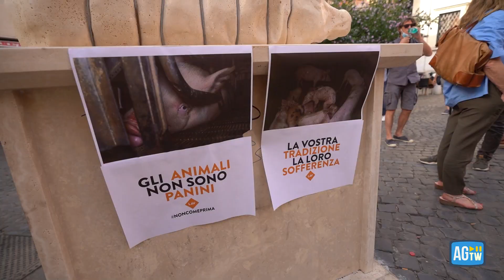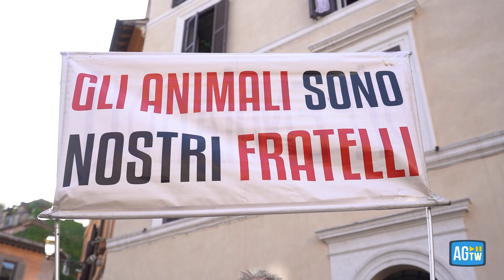Roma, scoppia la polemica per la "porchetta pop": animalisti protestano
Roma, scoppia la polemica per la "porchetta pop": animalisti protestano contro l'istallazione artistica a Trastevere
La Lega Antivivisezione (LAV) e diversi attivisti animalisti hanno protestato con cori e striscioni contro l'istallazione artistica "Dal panino si va in piazza" commissionata dal Primo Municipio di Roma per la riqualificazione di piazza San Giovanni della Malva nel Rione Trastevere. L'opera ritrae una classica porchetta romana con un "intento ironico" secondo quanto affermato dall'assessore alla Rigenerazione Urbana del Municipio I, Giulia Urso. "Non si può scherzare sugli otto milioni di maiali uccisi ogni anno a scopo alimentare" replicano dalla Lav.